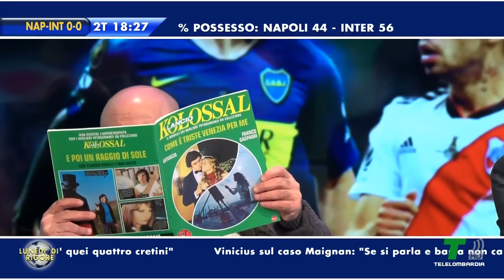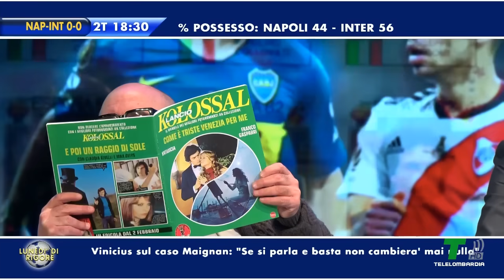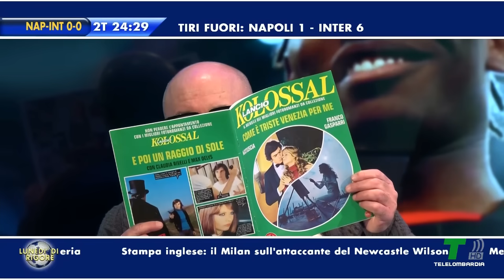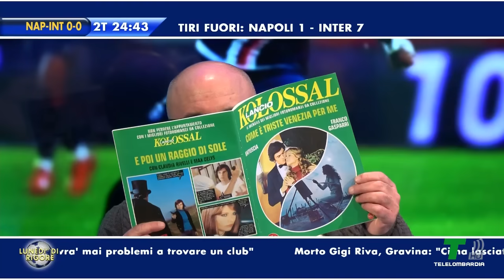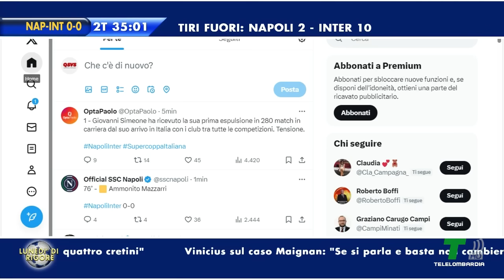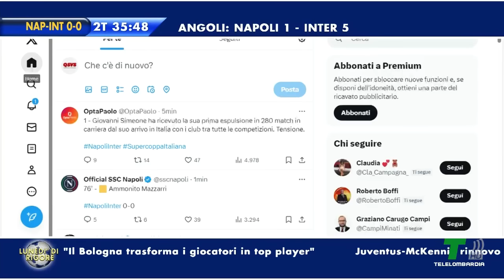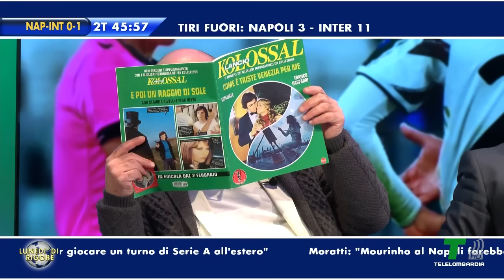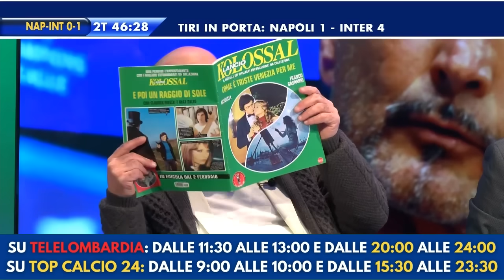NAPOLI INTER 0-1: MIMMO PESCE VS ROSSI, SUCCEDE DI TUTTO